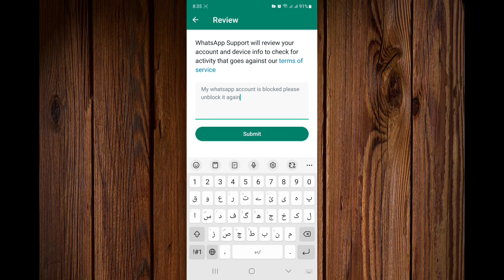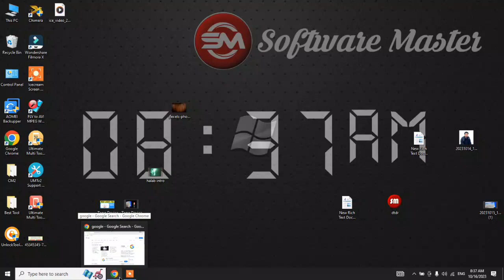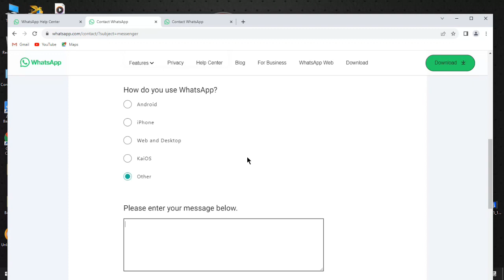This account is not allowed to use Whatsapp | This account cannot use Whatsapp due to spam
This account is not allowed to use Whatsapp | This account cannot use Whatsapp due to spam | whatsapp banned